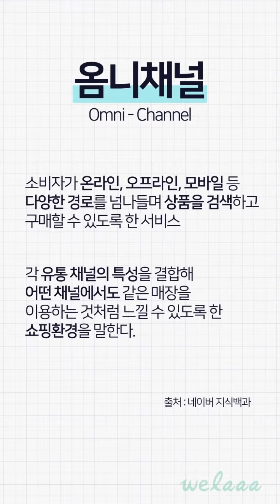브랜드 마케팅 에센셜 Ep7. 마켓 4.0시대의 브랜드 마케팅 전략 - 옴니채널 마케팅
삼성 사장단이 열광한 강의의 주인공! 브랜드 마케팅 분야 강연 섭외 1순위! 서용구 교수!
20년 간의 꾸준한 브랜드 연구와 강연,기업의 브랜드 컨설팅을 통해 분석해 내고 검증한 성공하는 브랜드의 법칙.
브랜드 각론으로 가기 전 바이블처럼 외워야 할 “Market 4.0 시대의 브랜드 마케팅 에센셜!”